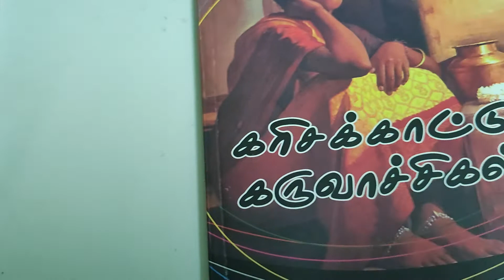கரிசக்காட்டு கருவாச்சிகள் மற்றும் பின் தொடரும் பிறிதொரு நிழல்